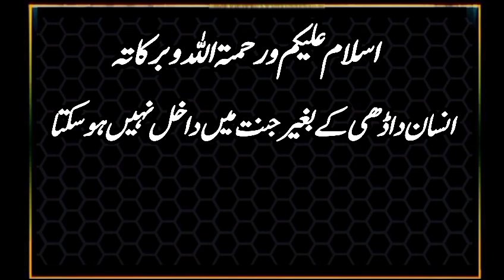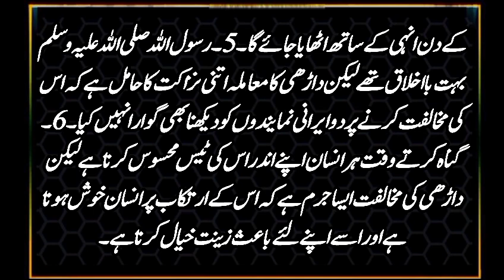🤲insan dari ka bageer jannat ma jaskte h ya nahi👉hadeesnabvi Hadees e Nabvi